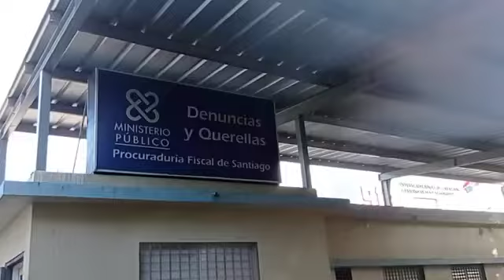LE ACABARON CON TODO EN EL COLMADO